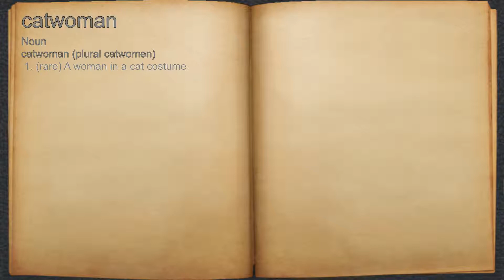What does catwoman mean?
A spoken definition of catwoman.

Intro Sound:
Typewriter - Tamskp